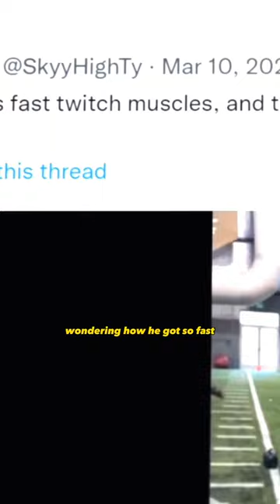Why Tyreek Hill is Called the Cheetah